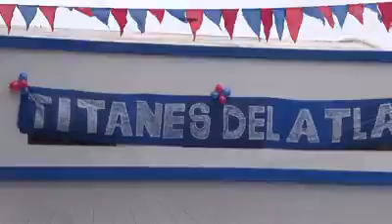INICIÓ LA 33ª EDICIÓN DE LAS OLIMPIADAS DEL CADETE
Video de la Policía de Neuquén Oficial